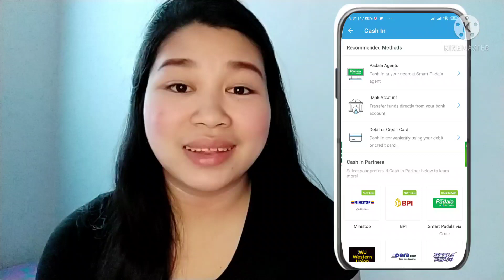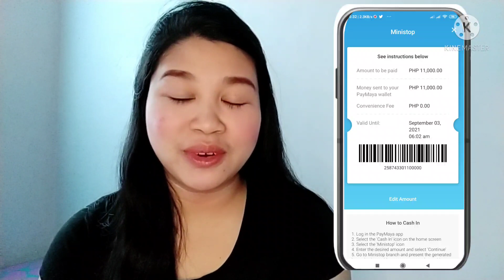HOW TO CASH IN PAYMAYA THRU MINI STOP | ANN ABANA TV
ANN ABANA TV
HOW TO CASH IN PAYMAYA THRU MINI STOP

PAANO MAG CASH SA PAYMAYA? MARAMING PARAAN DIBA? Pero paano naman mag cash na walang convenience fee? In this video makikita mo kung paano mag cash sa paymaya thru mini stop store. Kung ikaw ay new user ng paymaya or nag babalak gumamit ng paymaya narito ang tips kung paano mag cash in or mag add ng funds to your paymaya wallet. I hope na makatulong ito sa inyo .

I Enjoy making Ramdom Videos like Tutorials, Lifestyle, Mommy Tips, OFW related Topics, and Anything else that im Interested ❤️❤️

I really glad and interested also for your reaction and Support as A begginer creator.

Here's the link of my video so you can
Watch by clicking those links:

HOW TO CASH IN GCASH THRU TOUCH PAY| PAANO MAG CASH IN SA GCASH GAMIT ANG TOUCH PAY

First blog ever!
How to assemble RINGLIGHT

HOW TO FUNDS UNION BANK
THRU 7 eleven Cliqq Machine

HOW TO PAY PRIME WATER OVER DUE BILL

VIDEO EDITOR I USED:
KINEMASTER

HOW I EDIT MY THUMBNAIL: PICSART